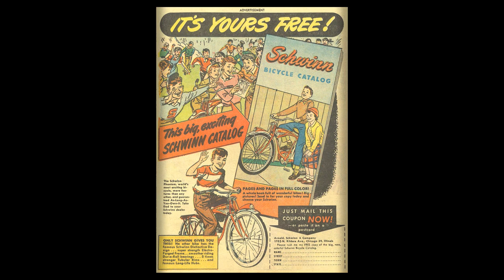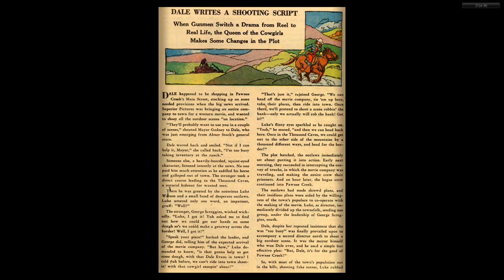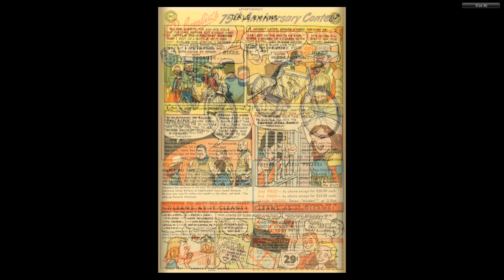Dale Evans Comics #24